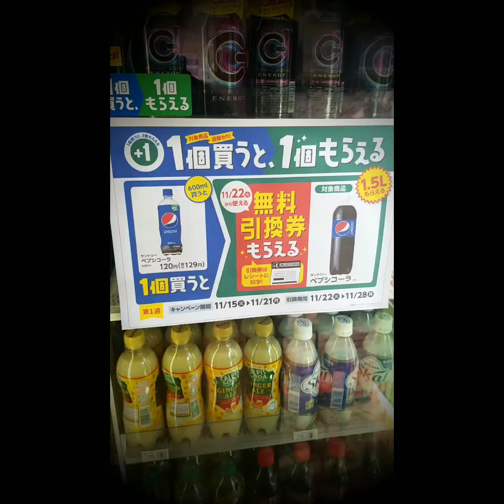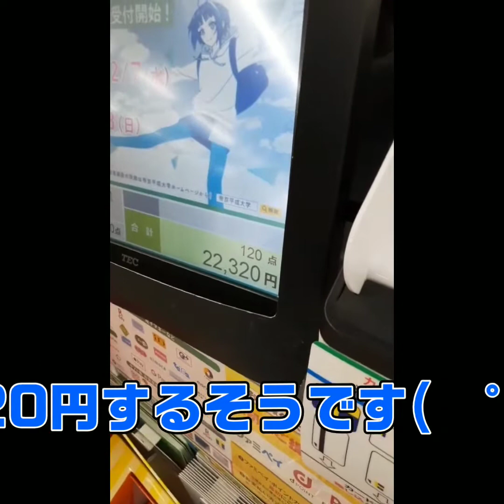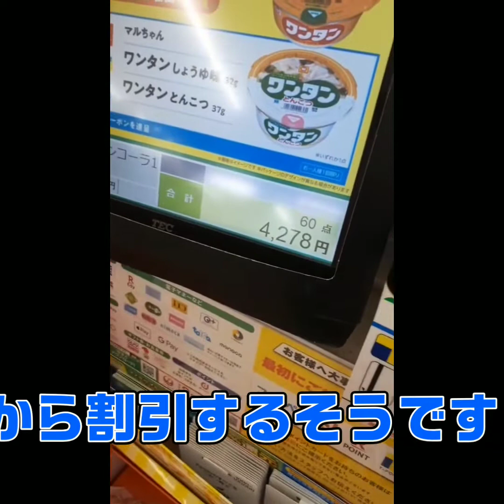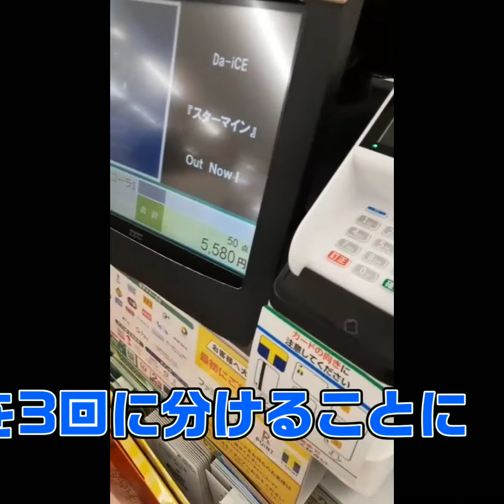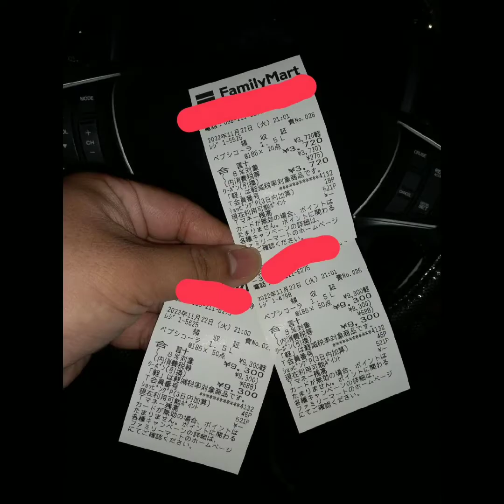【1個買うと】ファミマでペプシの無料引換券を使って120本交換してみた。【無料引換券もらえる】